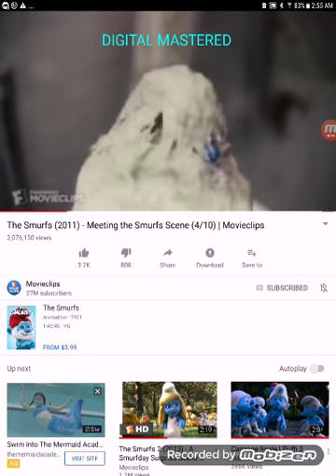SMURFS SCREAM THX DIGITALLY MASTERED 2D